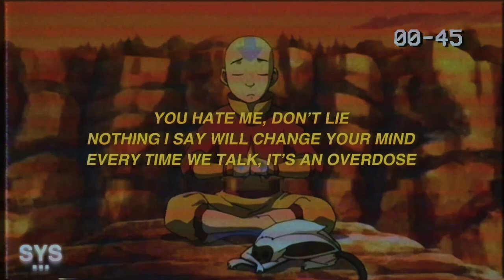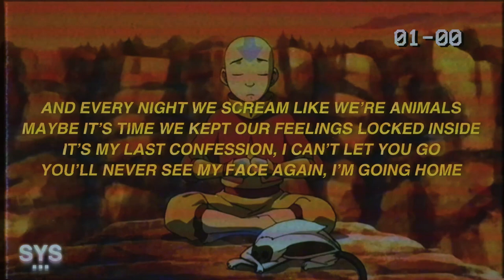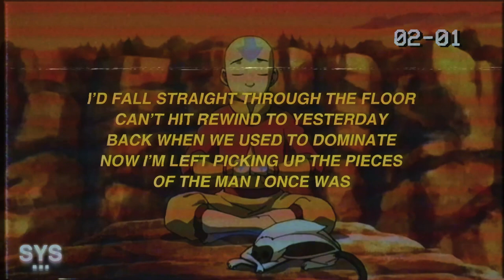KQT - Meditate (Lyrics)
KQT - Meditate (Lyrics) is a killer pop rap style track with some emo rap influence. Definitely digging KQT lately! Enjoy.

Lyrics for Meditate by KQT.

You me, we got some things to say
Take five, I need to meditate
If only I could walk away

I’d fall straight through the floor
Can’t hit rewind to yesterday
Back when we used to dominate
Now I’m left picking up the pieces
Of the man I once was

You hate me, don’t lie
Nothing I say will change your mind
Every time we talk, it’s an overdose

And every night we scream like we’re animals
Maybe it’s time we kept our feelings locked inside
It’s my last confession, I can’t let you go
You’ll never see my face again, I’m going home

Now I’m left picking up the
Pieces of the man I once was
We got some things to say